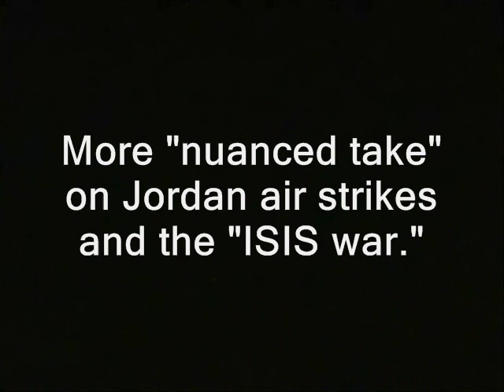Jordan air strikes should raise questions about "zero aggression war," but they won't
Sponsor - Jordan air strikes should raise questions about "zero aggression war," but they won't.

' More "nuanced take" on Jordan air strikes and the "ISIS war." '

police libertarianism voluntaryism voluntaryists edward snowden, ron paul, rand paul government, anarchism anarchists , feds nh freedom liberation successful resistance movements. dave ridley report  new hampshire federal reserve julian assange, politics authoritarians. activism libertarians
2014 Stefan Molyneux video cops busybodies Kayla Jean Mueller ridleyreport indie reporters journalists journalism republicans democrats ben swann full disclosure creative commons license hunter s. thompson eric garner erik erick video free to use videographers. first amendment free speech freedom of the press Kayla Mueller king abdullah monarch the press media  free state project atlas shrugged galt's gulch in real life officers public domain footage gonzo journalism bennie hill benny.